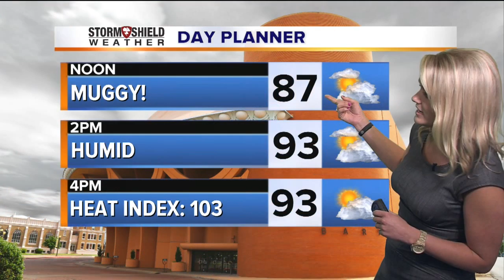Tuesday midday forecast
Good afternoon! Expect temperatures to be hot and the heat index to reach 100 today and this week. No heat advisories have been issued yet today, however there will be a possibility tomorrow.